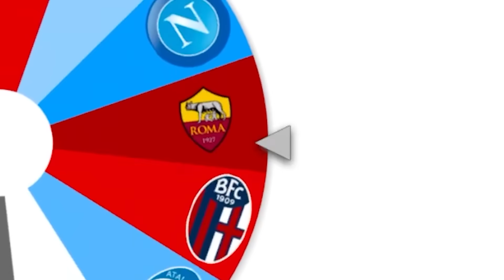⚽ SERIE A ma è il GIOCO DEL RE DELLA COLLINA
Tutte e 20 le squadre di SERIE A sono su una collina e vince l'ultima che ci rimane. Chi sarà? SCOPRIAMOLO INSIEME!